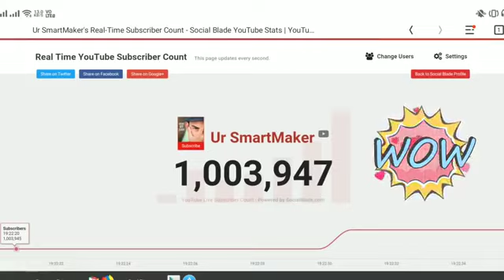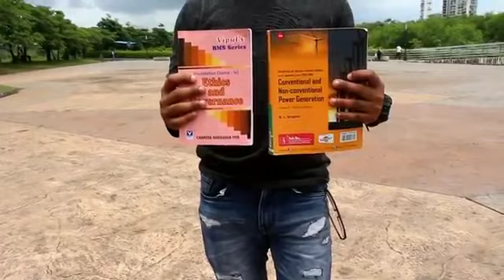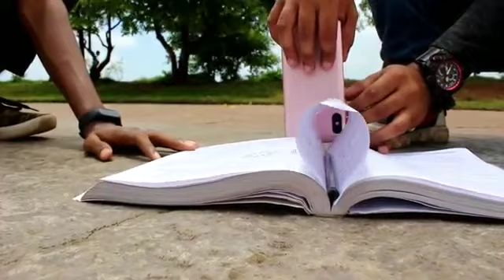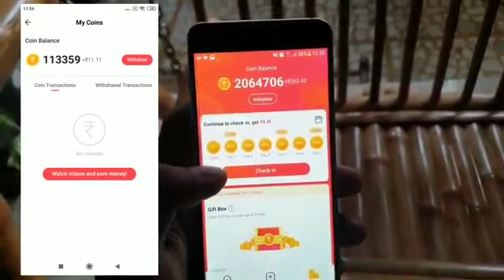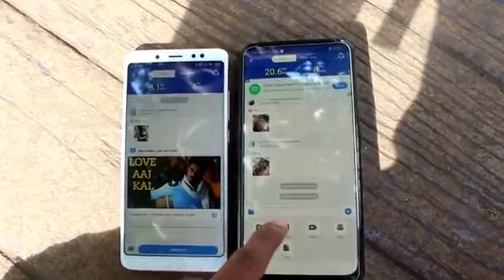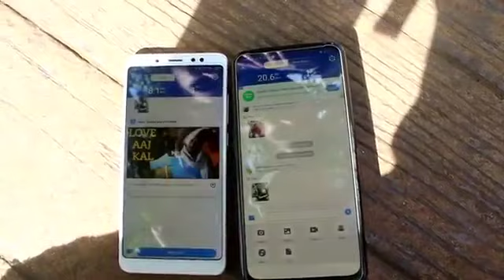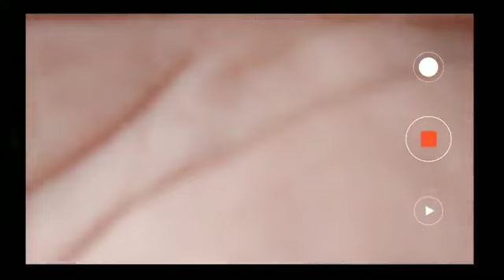Dead Old Battery Restoration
Restoring an dead old liquid acid battery which works like new battery after this restoration. This technique of a battery repair is